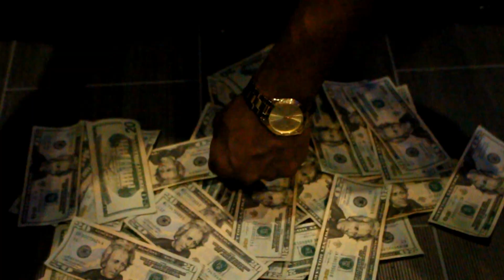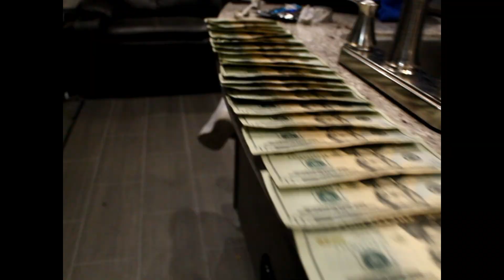Jay Nuski x Can’T RelaX 🙅🏽‍♂️